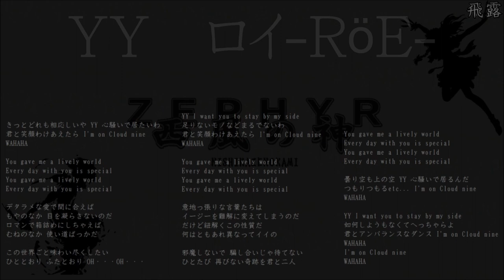YY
ロイ-RöE-

歌詞は・・・(´・ω・`)